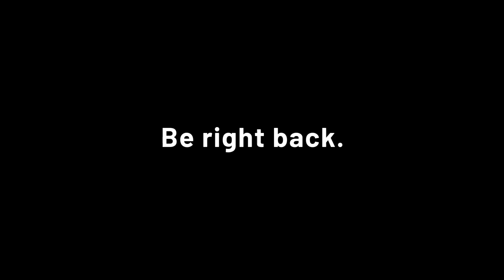Disco Dancing with Deryl - (HS) Battlegrounds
After losing multiple times, I went with Deryl and danced my way to a first place

If you would like to use the Deck Tracker during battles, Click on the link from HSReplay